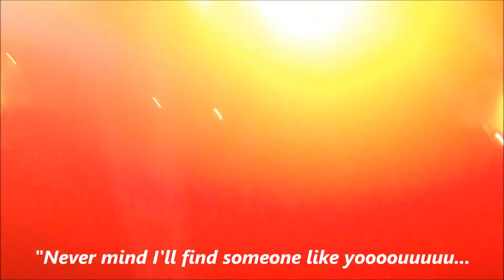Mario Ranieri & Robert Natus @ Time Techno Festival, Granada (ES), 21.4.2012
Time Techno Festival @ Plaza de Toros de Granada (Spain), 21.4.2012